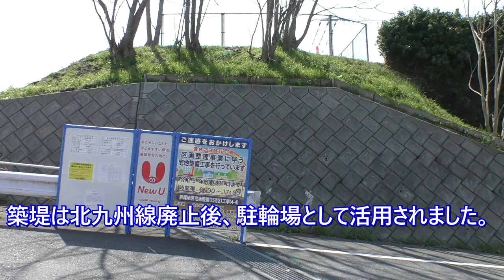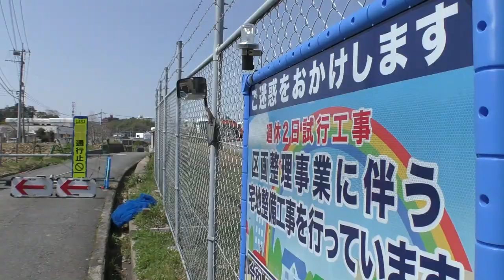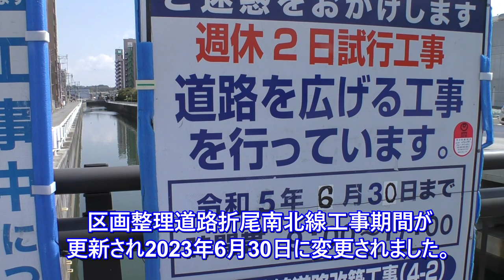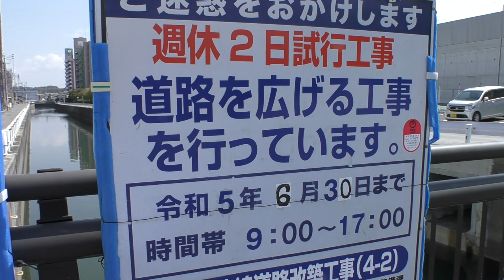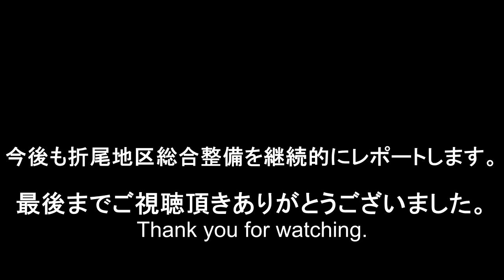😸💝💝折尾駅南側広場～筑豊本線短絡線鷹見踏切跡地、周辺レポート 北九州市折尾 2023年3月19日撮影。Current situation in the south of Orio Station.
😸💝💝今回の動画は折尾駅前南側広場予定地と周辺の様子を見てみました。🕵

折尾地区総合整備事業関連の情報アップデート編と思って👀観てください。😁
総合整備事業で大きく変化する北九州市折尾。

2023年度から本格的に始まる折尾駅南側広場整備。
広大な空き地となった南側エリアでは、ここに線路があったとは思えない位に変化しました。
近隣の元西日本鉄道北九州線の築堤では、一部が切り取られ今後区画整理道路の整備に向けた工事が始まっています。

元筑豊本線短絡線跡地では側道の整備が進み高架化された1年前とは全く別の姿に変貌しています。

タイトル　【おやすみオルゴール】　作曲　まんぼう二等兵氏　　ループ再生